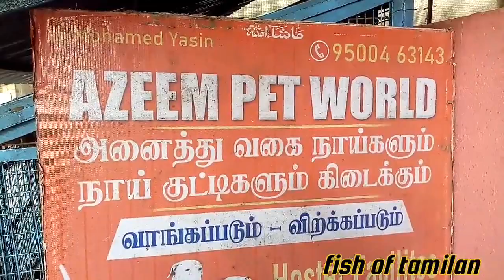my first aquarium shop vlogs in Thanjavur district valuthur in tamil